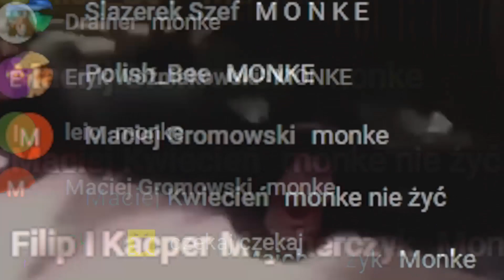Pitur wybiera startera z regionu Galar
MONKE